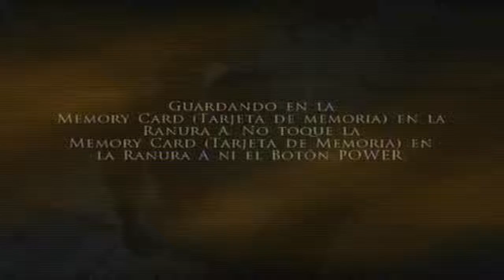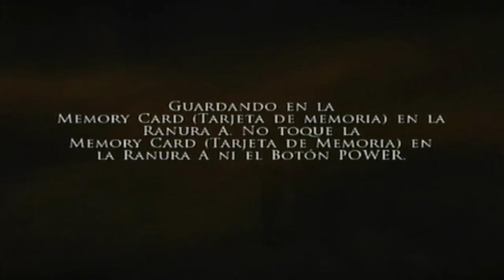Walkthrough - Prince of Persia: Las dos coronas #9